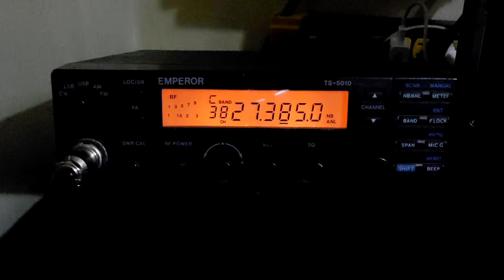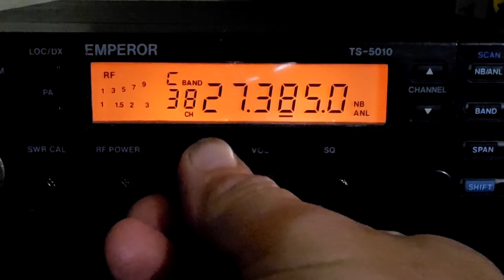CONDITONS NOT THEIR FOR ME.